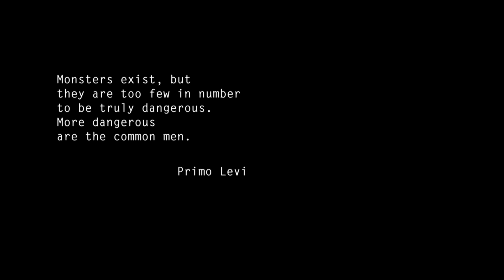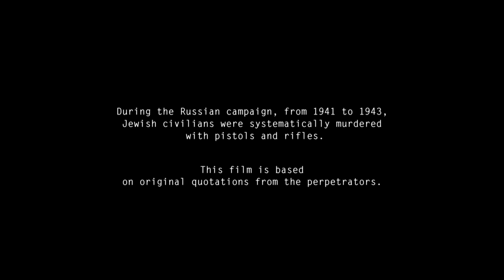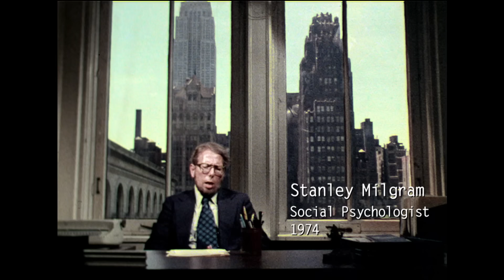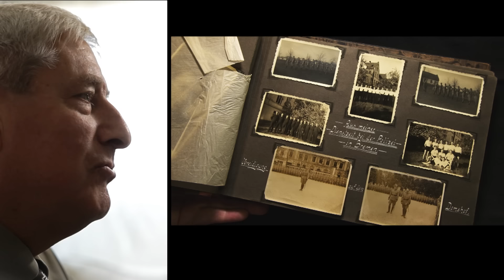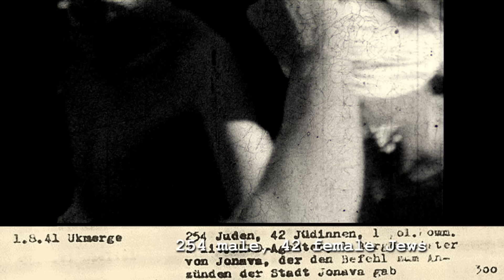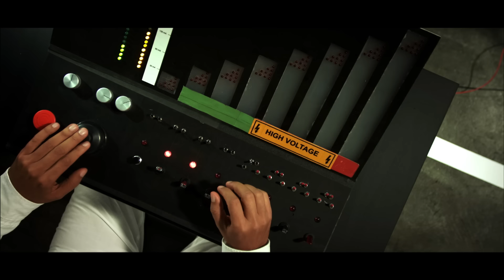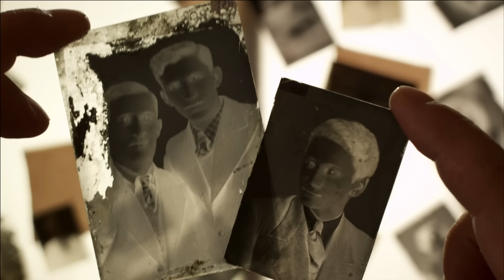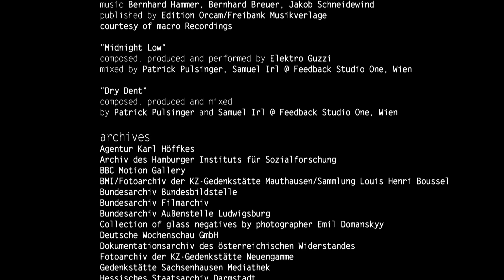Monstrous Turns Normal: How Ordinary Men Become Perpetrators | Radical Evil | ENDEVR Documentary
How do normal young men turn into murderers? With detailed accounts from the diaries of Nazi death squads, Academy Award-winning director Stefan Ruzowitzky crafts a chilling study on the nature of evil.
ENDEVR explains the world we live in through high-class documentaries, special investigations, explainer videos, and animations. We cover topics related to business, economics, geopolitics, social issues, and everything in between that we think are interesting.